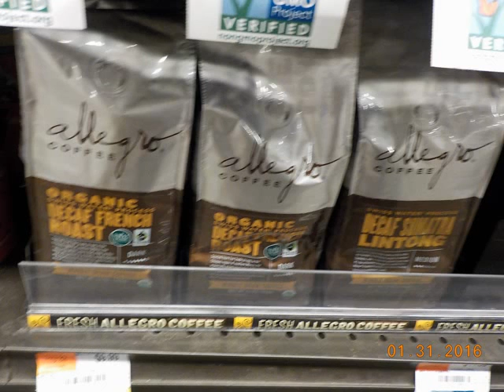DxE New York City Whole Food Brooklyn Branch Protest